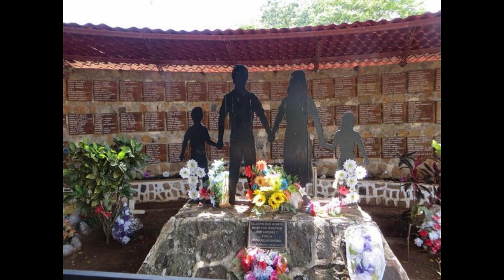The Massacre at El Mozote: Episode 006 - Stuck Between Warring Factions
Tuesday's video.  Those that suffer the most during the battles is the civilians.